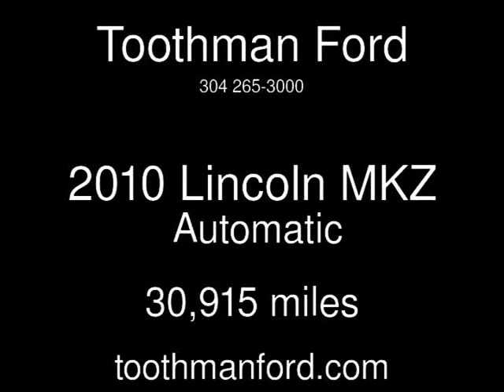2010 Lincoln MKZ Used Cars - Grafton,West Virginia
See more details about this used car This 2010 Lincoln MKZ with 30,915 miles is for sale at Toothman Ford.